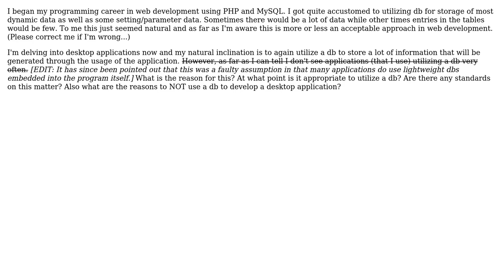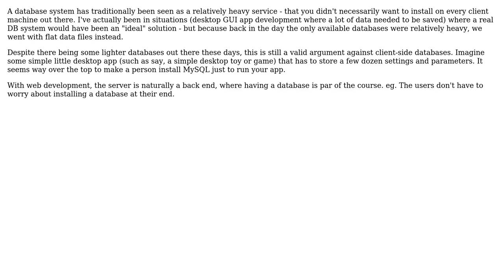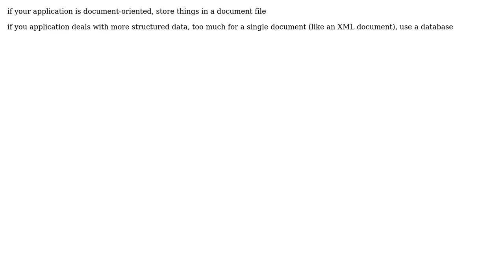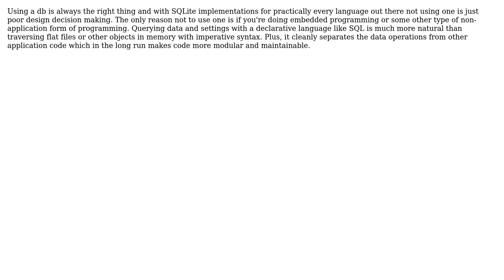Whats the best way to determine when it is appropriate to use a database? (7 Solutions!!)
Whats the best way to determine when it is appropriate to use a database?

With thanks & praise to God, and with thanks to the many people who have made this project possible! | Content (except music & images) licensed under CC BY-SA | Music | Images & others | With thanks to user Steven A. Lowe user Kenneth user Javier user GrandmasterB user Garet Claborn user Carson63000 user Bobby Tables and the Stack Exchange Network Trademarks are property of their respective owners. You are responsible for your own actions.